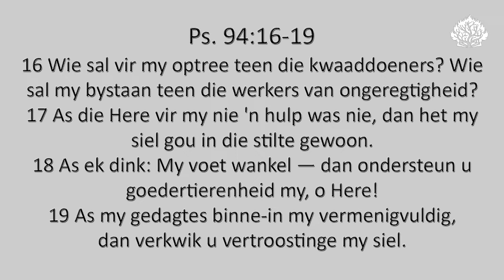God se bystand in jou trauma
Ds. Johan Verdoes se oordenking uit Ps. 94:16-19.